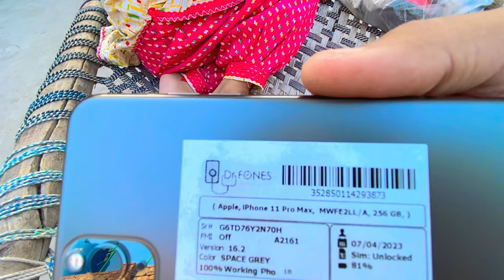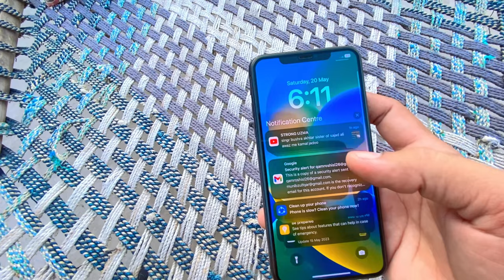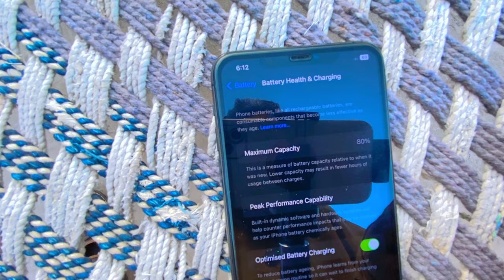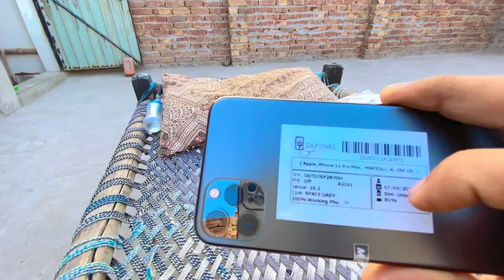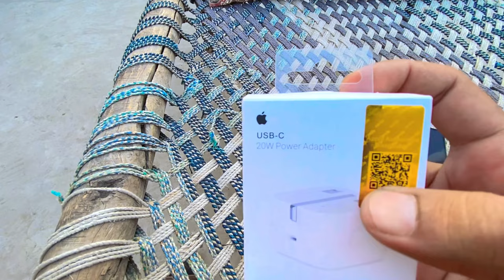AL Hamdulillah naya iPhone le liya || mera naya iPhone || daily life vlogs || Mian Punjabi vlog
Mian Punjabi vlog
Mian Muhammad Abdullah
Man ne aaj pahle baar makroni bnai 👍👍| How To Make Macaroni By Mian punjabi vlog | family vlog

Meri Nani Jaan Ka Gaon || vilags vlog || gaon vlogs || Mian Punjabi vlog || part 2
 Quries :

(1) vlog
(2) vlogs
village vlogs
 punjabi vlogs,
punjabi vlogger,
best punjabi songs,
 vlogs
punjabi music
punjabi vlog
kimmi pawan vlogs
funny punjabi vlogs
punjab vlogs
punjabi youtuber
punjabi vlogging
punjabi travel vlog
punjabi
punjabi short movie
sada punjab
best vlogs
punjabi film
kiran vlogs
travel vlogs
couple vlogs
vlog punjabi

AL Hamdulillah naya iPhone le liya || mera naya iPhone || daily life vlogs || Mian Punjabi vlo